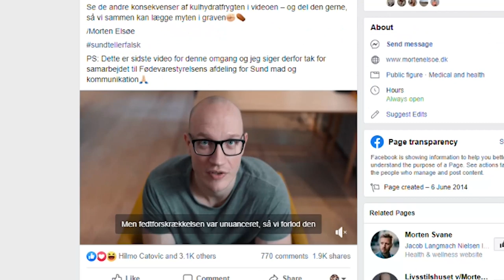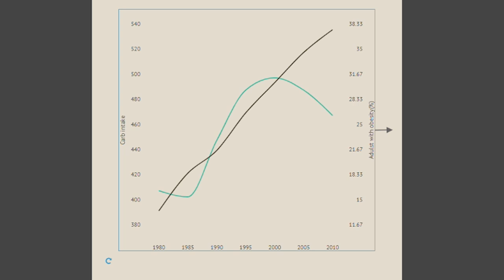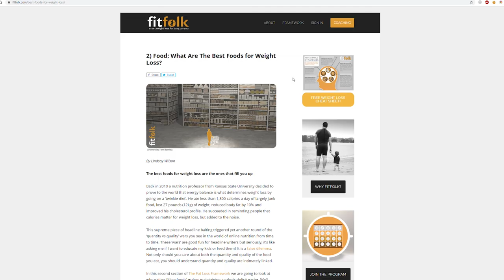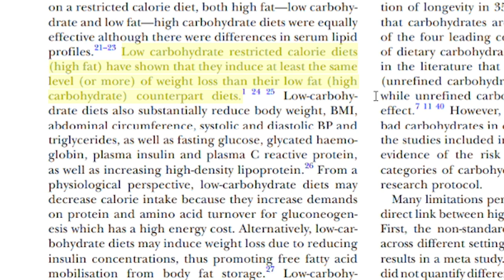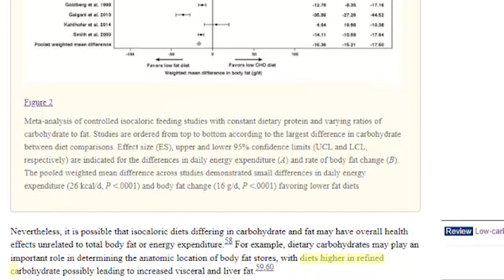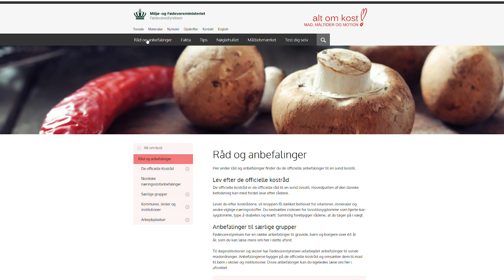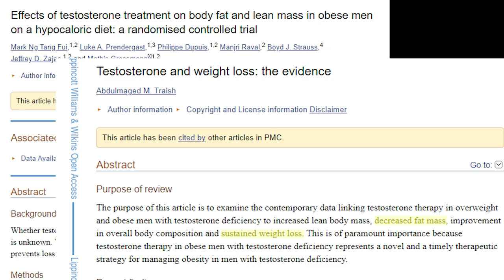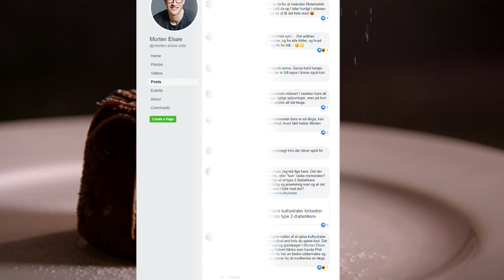Will carbs make you fat? The calorie myth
I think we need a more nuanced view when it comes to dieting

Here are all of my citations.